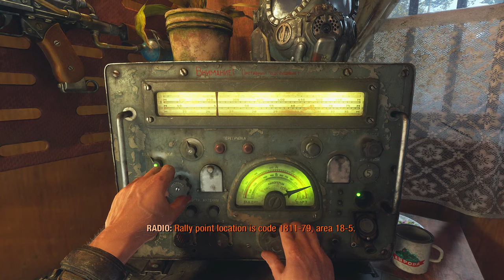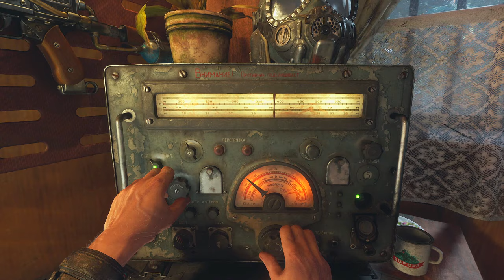Metro Exodus Enhanced Edition 100% Longplay Walkthrough (Ranger Hardcore/Full Dive) 02 CASPIAN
I complete the game on the Ranger Hardcore difficulty while getting the „Full Strength“ ending, with all collectibles (Notes, Postcards) picked up and all weapon and suit upgrades unlocked.

►►► BASIC INFO ◄◄◄

Game: Metro Exodus: Enhanced Edition (2021)
Developed by: 4A Games
Published by: Deep Silver
Difficulty: Ranger Hardcore/Deep Dive (hardest)
Video Quality: 1440p/60 FPS

◘ Complete the game on the Ranger Hardcore/Deep Dive difficulty while getting the best ending
◘ Pick up all collectibles (Notes&Postcards)
◘ Unlock all weapon and suit upgrades
◘ Get all moral points, with one exception

►►► RELATED WALKTHROUGHS ◄◄◄

►►► CHAPTERS ◄◄◄

00:00 Spring
58:43 Yamantau: Arrival
1:06:46 Yamantau: Warm Welcome
1:14:40 Yamantau: Looking for Anna
1:29:02 Yamantau: Heavy Trooper
1:32:26 Yamantau: Anna
1:42:45 The Caspian: Arrival
1:53:47 The Caspian: Ruins & Mutants
2:10:24 The Caspian: Building with the Antenna
2:23:40 The Caspian: Exploring the Desert
2:47:00 The Caspian: Work Camp
3:04:34 The Caspian: Going to the Lighthouse
3:14:05 The Caspian: Caves Below the Lighthouse
3:21:25 The Caspian: The Lighthouse Battle
3:28:36 The Caspian: Giul
3:34:30 The Caspian: The Underground Bunker
3:51:49 The Caspian: The Underground Bunker – Map Archive
3:55:53 The Caspian: The Underground Bunker – Escape!
4:02:29 The Caspian: Exploring the Area South of the Lighthouse
4:11:59 The Caspian: Surprise Visit from Saul
4:22:15 The Caspian: Hermit
4:35:36 The Caspian: Bandit Camp South of the Lighthouse
4:42:08 The Caspian: Anna’s Lair
4:47:31 The Caspian: Aurora
5:00:41 The Caspian: On My Way to Oasis
5:10:05 The Caspian: Slave Hideout
5:23:42 The Caspian: Meeting Damir
5:30:19 The Caspian: Through the Caves
5:35:54 The Caspian: The Oasis
5:52:23 The Caspian: Battle for Aurora
5:58:11 The Caspian: Aurora
6:08:30 The Caspian: The Port
6:20:44 The Caspian: The Big Crane
6:29:57 The Caspian: Exploring the Areas Around the Big Crane
6:38:03 The Caspian: The Slave Ship
6:54:20 The Caspian: The False Baron
7:08:08 The Caspian: Small Bandit Camp Southeast of the Port
7:12:16 The Caspian: Air Base
7:27:25 The Caspian: Meeting Damir and Giul
7:30:03 The Caspian: The Sewers
7:35:14 The Caspian: Rejoining Damir
7:39:27 The Caspian: Baron’s Fortress
7:51:56 The Caspian: The Baron

►►► RESOURCES USED ◄◄◄